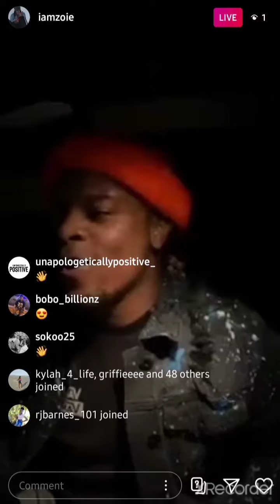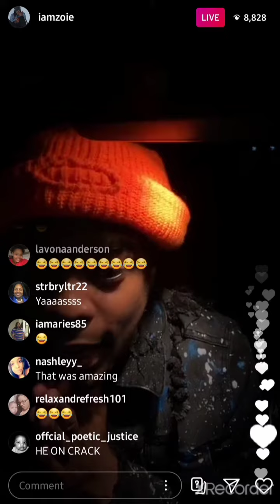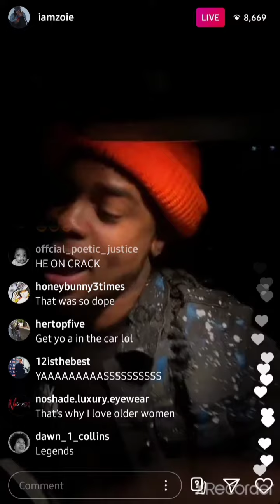Gotdamnzo on live Singing very excitingly (iamzoie/zoie)